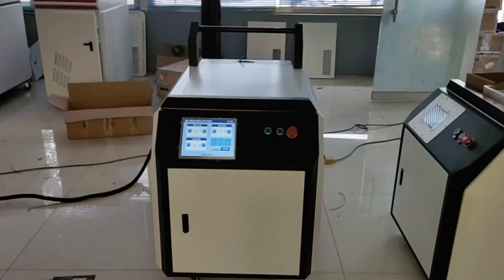laser cleaning machine